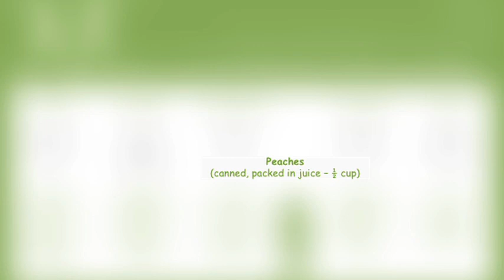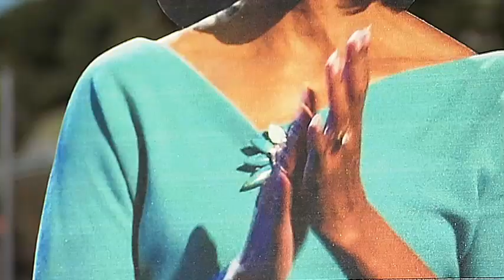Michelle Obama saves School Lunch!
What do kids really think about peaches in their school lunches? Find out here! An entertaining and informative video featuring Mrs. Michelle Obama!